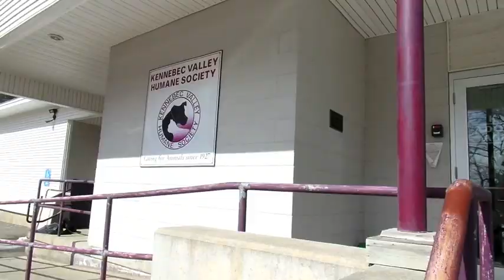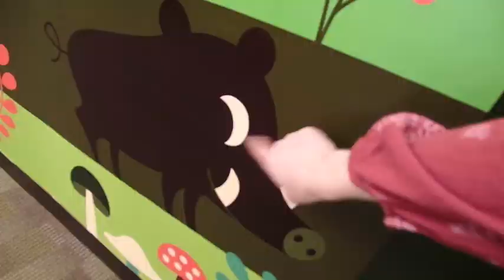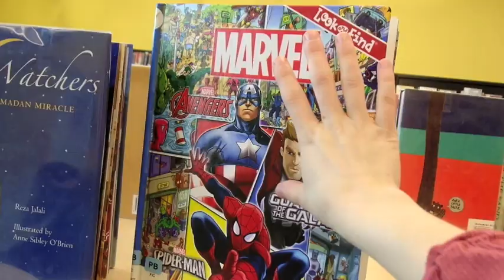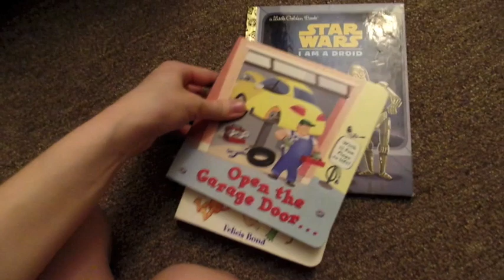His Last Day As A One-Year-Old!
BABY INSTAGRAM: taylorlynntalks